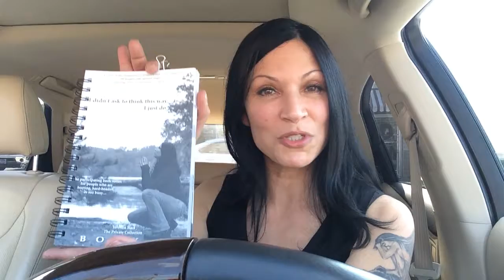Veronica Slack -How to use Book I, when troubled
How to use Book I from her Book Series, I didn't ask to think this way, I just do...

The participating book series is designed to encompass all genders, all cultures, and all beliefs,
by way of the reader participating or co-writing the books of the series, unique to their own views.